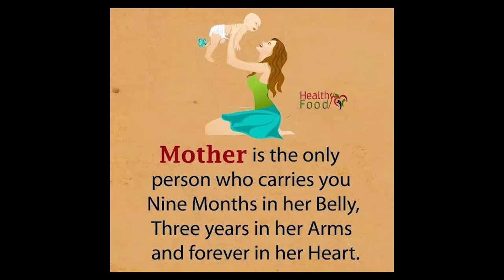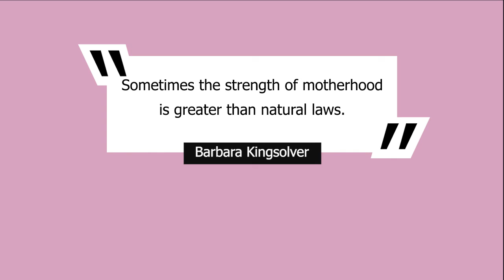𝐒𝐓𝐑𝐄𝐍𝐆𝐓𝐇 𝐎𝐅 𝐌𝐎𝐓𝐇𝐄𝐑𝐇𝐎𝐎𝐃 𝐈𝐒 𝐆𝐑𝐄𝐀𝐓𝐄𝐑 𝐓𝐇𝐀𝐍 𝐀𝐋𝐋 𝐓𝐇𝐄 𝐍𝐀𝐓𝐔𝐑𝐀𝐋